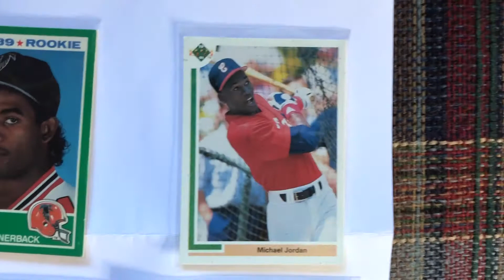Random Box of Cards/Huge Finds! [2020]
I bought this box of random cards the other day for $25 thinking they were baseball cards. I was pleasantly surprised when I found these 4 cards. There was many other great cards in the box as well, but these were the best ones.